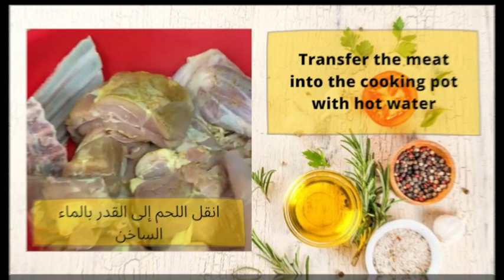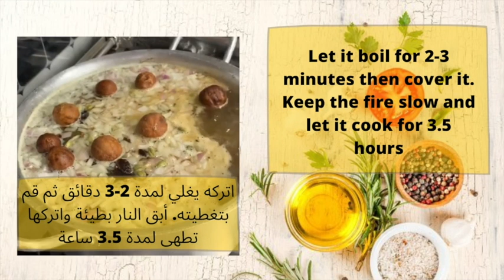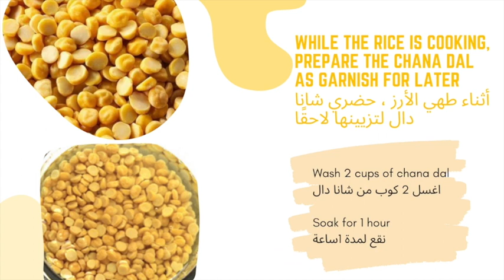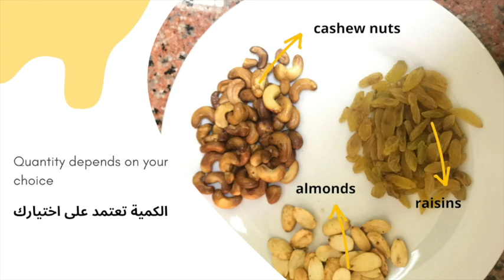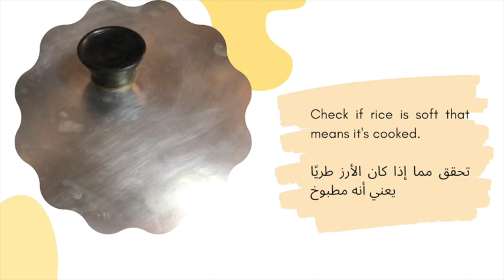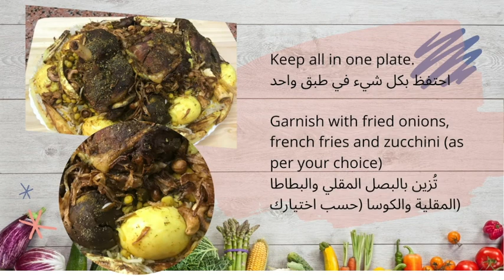Traditional Lamb Gouzi / Ouzi Recipe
Traditional Lamb Gouzi / Ouzi Recipe is an all time favorite dish in the Arabian Gulf. This delicious dish is usually served in wedding parties, eid celebrations, and many other important gatherings. Usually they use the whole lamb but Mama Yumma simplified this recipe by using just small portion of the meat cut into pieces for easy cooking.